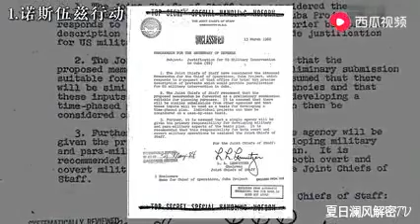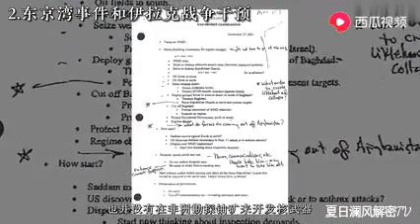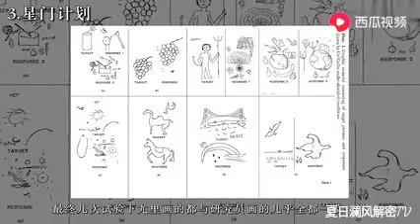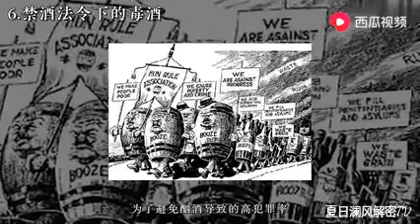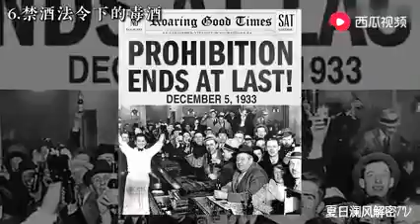6个惊天的阴谋论：希特勒并没有死，而是逃到了南美洲！